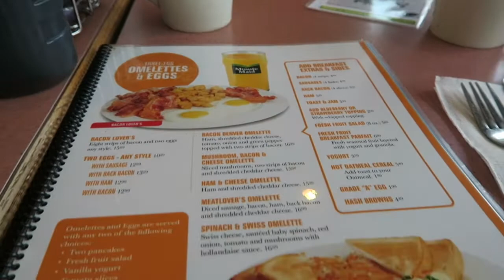We broke down in Jasper National Park! 🇨🇦 White water rafting! Canada Vlogs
Today ended up being a very long day of white water rafting! We got up early to go for breakfast at a place called Smitty's in Jasper, which reminded me of a typical north American diner. It set us up well for the long day ahead!

Then we went white water rafting on the Fraser River with Maligne Adventures We did the Class 3+ rapids, which I definitely recommend as it was exciting and scary, but it was never too intense. I'd recommend it for teenagers and adults. We had to put loads of gear on, then set off on our six person rafts. The pictures in the video sadly aren't of our group, but we did the exact same trip. At one point we had to lift our boat out of the water, move it around a waterfall, and then get back in for the most intense part of the ride. I loved it!

We waited a while for a bus on the way back. It eventually turned up - then broke down in Jasper National Park! We were stranded for another 45 minutes or so with no phone signal and eventually a replacement bus came to take us back. So if you do the rafting trip from Jasper, I definitely recommend taking your own transportation if you have any!

We got back to Jasper at around 5pm and went for dinner at Earl's for their happy hour. It is soooo good - delicious food and great wine all for a bargain price.

Stupidly, we then decided to hire bikes... probably would have been a better idea before the wine!! It was good fun though and it was nice to be active after a long bus ride back.

I am a 20-something Londoner with a love of Disney. Most of my content is travel vlogs, and most of those are in Disney Parks, including Walt Disney World and Disneyland Paris, and on Disney Cruise Line. I travel a lot with my younger sister, Alice, and love going on holiday with my friends as well.

Lisa x